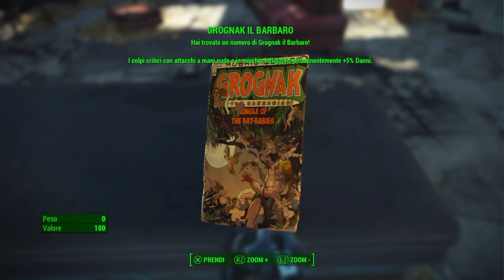strage di ratti talpa,CONCORD arriviamo-fallout 4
spero che vi sia piaciuto ne portero altri

registro con shareplay ed edito con camtasia e share factory